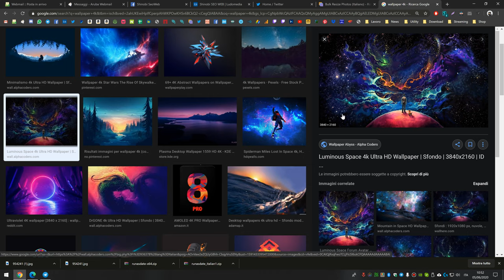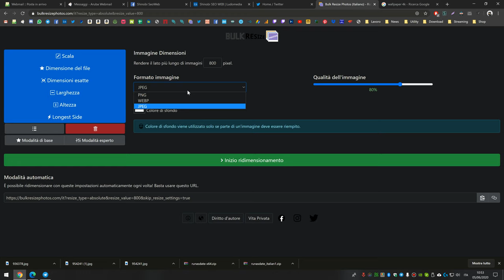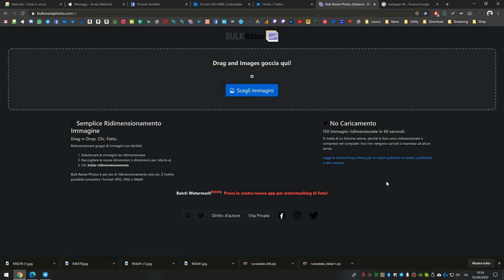Ridimensionare, convertire e comprimere le immagini Online con bulkresizephotos